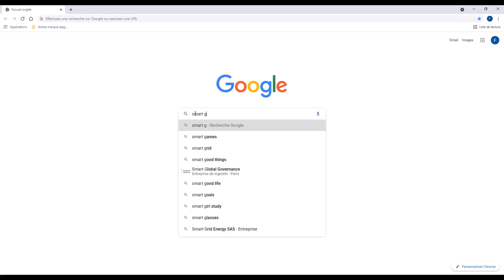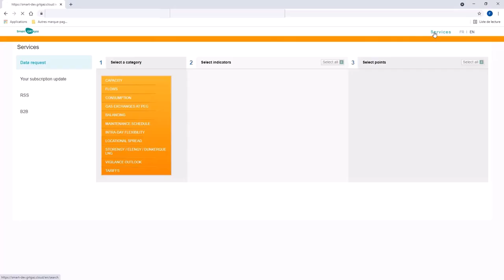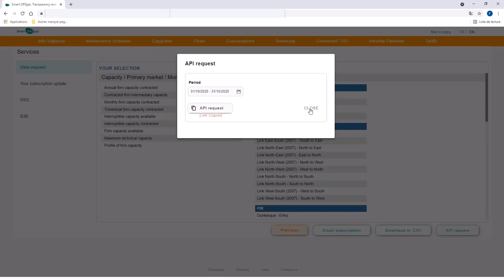Présentation de la nouvelle version de Smart GRTgaz